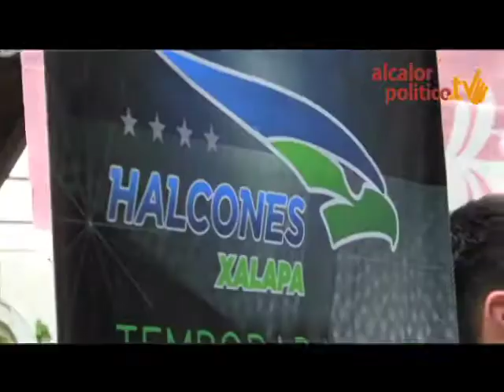Son de la Selección Nacional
Xalapa, Ver., 3 de noviembre de 2014.- En conferencia de prensa, se confirmó que 5 jugadores del equipo de Halcones Xalapa se integran a la selección nacional para representar a México en los Juegos Centroamericanos y del Caribe.